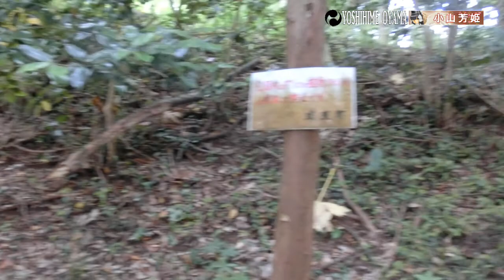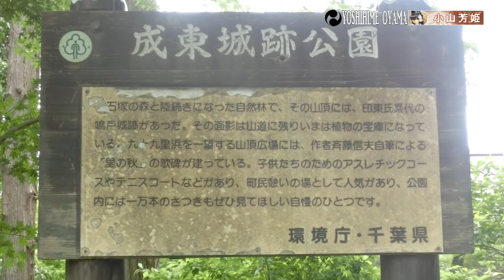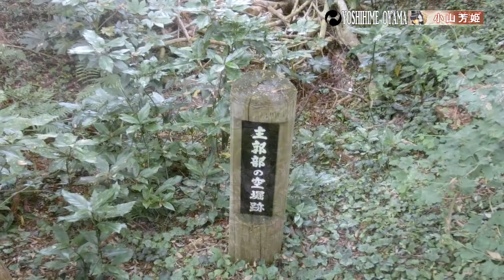成東城～千葉県山武市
千葉県山武市の九十九里浜を望む地に立つ成東城です。土塁や堀などが残ります

Narito Castle stands on a site overlooking Kujukuri Beach in Yamatake City, Chiba Prefecture. Earthen mounds and moats remain.